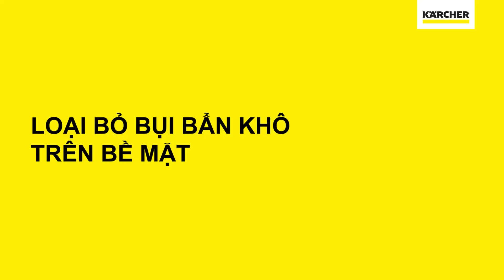Cách làm sạch lò nướng đơn giản tại nhà - Với SC 3 EasyFix | Kärcher Việt Nam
DIỆT ĐẾN 99.99% VI KHUẨN. KHÔNG DÙNG HÓA CHẤT!
Với máy làm sạch bằng hơi nước Kärcher, bạn và cả gia đình có thể tận hưởng không gian nhà hoàn toàn sạch sẽ – mà không cần đến hóa chất. Với hiệu suất làm sạch vượt trội, hơi nước có thể tiêu diệt 99,99 % vi khuẩn phổ biến trong gia đình*, đảm bảo tiêu chuẩn vệ sinh cao nhất và môi trường sống lành mạnh.

Hiệu quả làm sạch/ thùng chứa (m2) 75
- Công suất nhiệt 1900
- Áp suất tối đa (bar) 3,5
- Chiều dài dây cáp (m) 4
- Thời gian đốt nóng 0,5
- Dung tích bình chứa (l) (l) 1
- Loại dòng điện (Ph/V/Hz) 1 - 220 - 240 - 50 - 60
- Trụ sở chính: 811A - 811B Trường Chinh, P. Tây Thạnh, Q. Tân Phú, Hồ Chí Minh